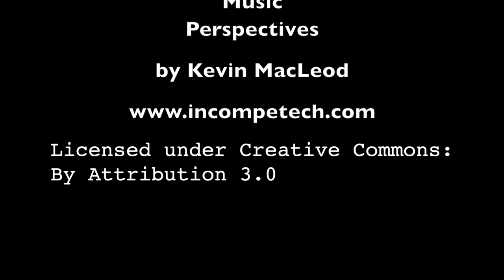Blue Sunday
SCUBA diving Bluefish Wall, Point Lobos, CA